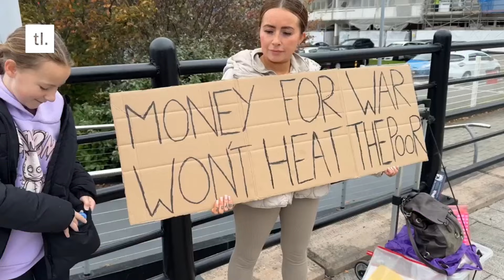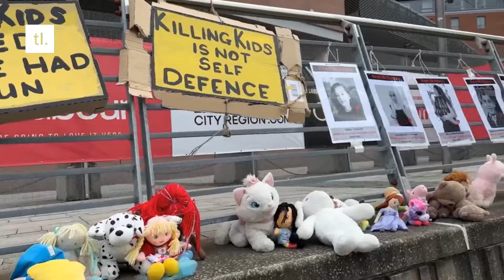Starmer LAUGHS As Genocide Protester Is Violently Thrown Out Conference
AntifaCog and Harry AKA The Champagne Socialist talk about Starmer joking as genocide protester is aggressively thrown out of conference.